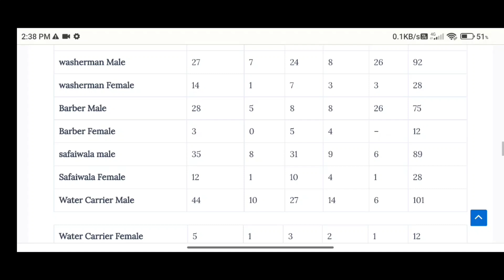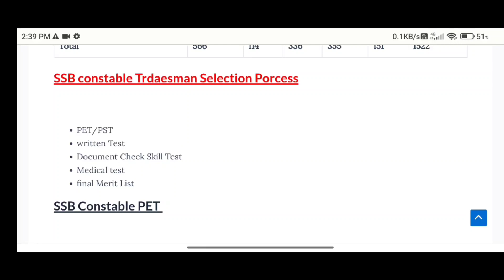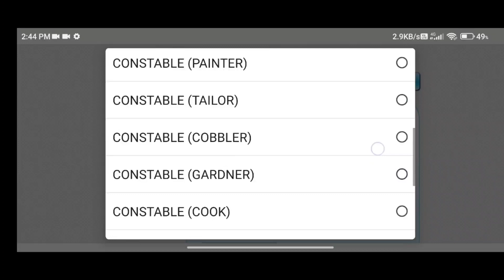🔥 Good News SSB Constable Tradesmen Admit card আহিগল Download কৰক PET/PST Big update🔥